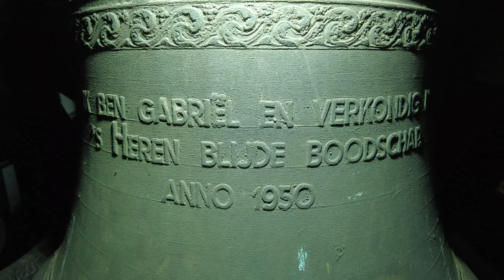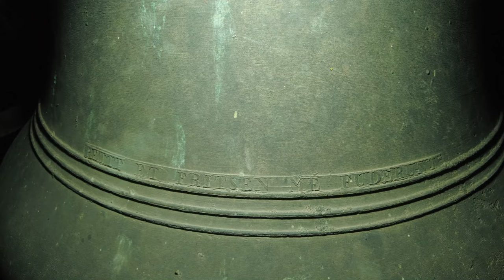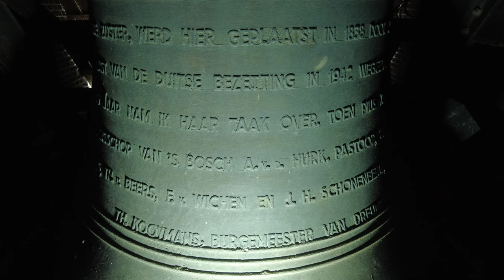Dreumel, kerkklokken Heilige Barbarakerk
481) De kerkklokken van de Heilige Barbarakerk te Dreumel!

0:00 Intro met dronebeelden en uurslag
0:41 Foto's kerkklok 3
0:53 Luiden kerkklok 3
2:24 Foto's kerkklok 2
2:35 Luiden kerkklok 2
4:05 Foto's kerkklok 1
4:28 Luiden kerkklok 1
6:45 Volgelui, luiden alle kerkklokken

De neogotische kruiskerk gewijd aan Heilige Barbara is gebouwd tussen 1868 en 1869. Na beschadiging door beschietingen in 1944 werd de kerk hersteld door architect H. van de Leur, die in 1946 ook een nieuwe sacristie toevoegde. Het interieur van de kerk is opmerkelijk door zijn neogotische biechtstoelen, bidstoel, triomfkruis, en heiligenbeelden, waarvan de meeste dateren van het midden van de achttiende eeuw tot circa 1950. Het hoogaltaar werd in 1950 vervangen, maar het Maria-altaar is nog origineel.

De toren van de kerk werd voltooid in 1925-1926 door architect Van Aalst, is circa 60 meter hoog en telt zes geledingen, gescheiden door cordonlijsten. De toren is versierd met spitsboogvormige vensters en galmgaten en wordt ondersteund door steunberen. Na de beschadigingen in 1944 werden de klokkenverdieping en de spits pas in 1960 herbouwd.

De oorlogsregistratie (Klokkenvordering 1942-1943, H.J. van Nieuwenhoven) vermeldt de volgende klokken:
→ Kerkklok 1: Petit en Fritsen, 1925, 104 cm, 763 kg, 3-B-54, 4-1-1943

MCMXXV. PETRUS VOCOR
PETIT ET FRITSEN ME FUDERUNT. G.197

→ Kerkklok 2: Petit en Fritsen, 1838, 85 cm, 400 kg, 3-A-67, 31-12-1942

H. BARBARA

CORN. LUD. BAR. VAN WYKERSLOOTH VAN SCHALKWYK
HEEFT DEN 7E JUNY 1838 DEZE KERK GECONSACREERD
GER. HERMANS AP. VIC. GEN. HEEFT DEZE VIER KLOKKEN
GEDOOPT. JAC. VAN DER HEYDEN SEDERT 1812 PAST. VAN
DREUMEL HEEFT ONS IN 1838 DOEN GIETEN

F. BOERKAMP KAP. T.J.M.N. BAR. VAN SCHERPENZEEL
HEUSCHHEER VAN DREUMEL. JAN VAN DER HEYDEN PRES. VAN
DE REGTBANK VAN KOOPHANDEL TE NIJMEGEN EN HEND. HUB.
MERTZ DESZELFS GADE

A. VAN OORSOUW, N.G. VAN WELIE, KERKMEESTERS
G. VAN GRUYTHUISEN, J.C. SMULDERS, A. VAN WELIE,
F. VAN OS, PETERS, JOA. OS, JOA. WIENTJES, LAM.
BLANKERS, SYB. TEEUWISSE, METERS.

→ Kerkklok 3: Petit en Fritsen, 1925, 67 cm, 330 kg, 3-A-68, 4-1-1943

PETIT ET FRITSEN ME FUDERUNT. C.263

→ Kerkklok 4: Petit en Fritsen, 1925, 52 cm, 193 kg, 3-A-69, 6-5-1943

H. MARIA
J. VAN DER HEYDEN PASTOOR

De oude klokken zijn ten prooi gevallen aan de oorlogsindustrie en nadien vervangen door de huidige klokken:
→ Kerkklok 1: Petit en Fritsen, 1950, 104 cm, g1

+ BARBARA BEN IK GEDOOPT. +     + PETIT ET FRITSEN AARLE-RIXTEL +

BARBARA, MIJN OUDE ZUSTER, WERD HIER GEPLAATST IN 1838 DOOR J. v.d. HEIJDEN, PASTOOR
ZIJ WERD OP LAST VAN DE DUITSE BEZETTING IN 1942 WEGGEVOERD EN VERSMOLTEN.
PASEN 1950 HEILIG JAAR NAM IK HAAR TAAK OVER TOEN PIUS XII PAUS VAN ROME WAS
W. MUTSAERTS BISSCHOP VAN 'S-BOSCH, A. v. d. HURK, PASTOOR G. HEXSPOOR KAPELAAN
A. BOUWMANS, TH.V. BEERS, F. v. WICHEN EN J. H. SCHONENBERG KERKMEESTERS EN
TH. KOOIMANS BURGEMEESTER VAN DREUMEL.

1003

→ Kerkklok 2: Petit en Fritsen, 1950, 87 cm, bes1

ANTONIUS IS MIJN NAAM
ANNO SANCTO 1950

PETIT EN FRITSEN ME FUDERUNT     573

→ Kerkklok 3: Petit en Fritsen, 1950, 77 cm, c2

IK BEN GABRIEL EN VERKONDIG U
S'HEREN BLIJDE BOODSCHAP
ANNO 1950

PETIT EN FRITSEN ME FUDERUNT     1047

Met dank aan mevrouw Van Rooij en de heer Heesakker voor het faciliteren van de opname én met dank aan Chardy van Riel @VanRielKlokkenservice en Jesse Oostermann @jessomann9852 voor de assistentie daarbij!